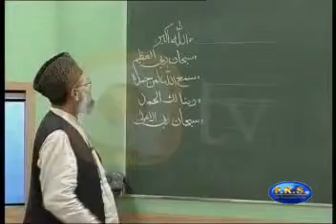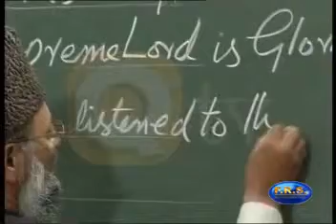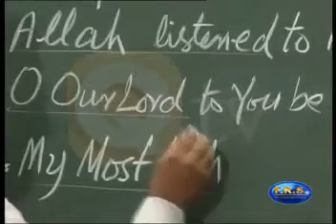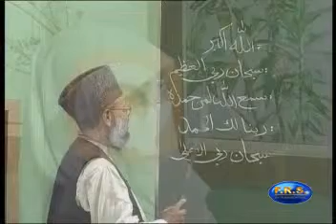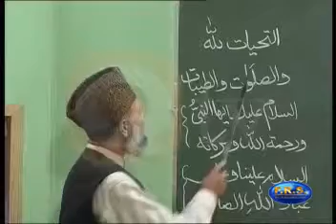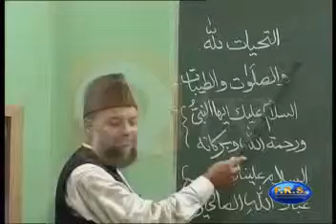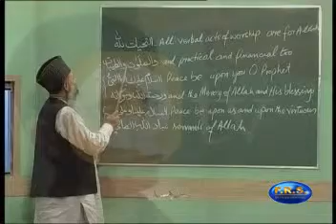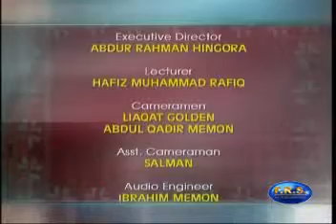Al Quran wal Sunnah NY-Namaz with Meaning Part 2 ﻧﻤﺎﺯ ﻛ١ﺗﺮﺟﻤﮫ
An ARY Digital Program About Namaz